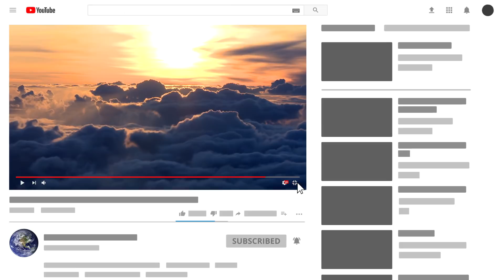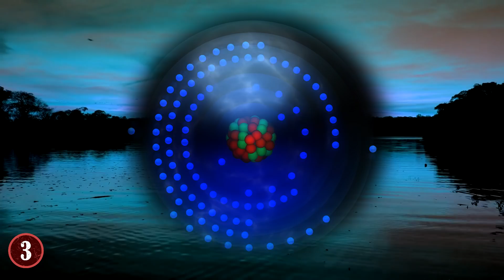9 CRAZIEST Natural Phenomenon Explained!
From mysterious fireballs in the sky, to cases of "ball lightning" that continue to astound scientists, join me as I reveal to you the crazy Balls of fire phenomenon in nature!

9. Ball Of Fire In The Sky
Believe it or not, there are many different accounts of "fireballs in the sky" that have been documented, including some that are still debated to this day. However, the one we're focusing on here is via a picture taken on the Portuguese islands of Madeira. It clearly shows a fireball of massive size in the sky, and many are wondering what it truly is. Is fire really raining down from the sky?

8. Naga's Fireballs
Allow me to tell you a real-life story of fire shooting out of the water. In Thailand’s Mekong River, every single year, a string of fireballs shoot out of the ground. Hundreds of them. What's more, unlike certain other events, this one is consistent, for Time Magazine actually did a piece on this and noted that they appear on a “late autumn night of the full moon at the end of the Buddhist Lent for as long as anyone can remember.”

7. Ball Lightning
When many see lightning, they see forked bolts of electricity that strike the ground and arc across the sky. But, there have been many recorded cases of a different kind of lightning going through the skies and appearing before people, Ball Lightning. Quite literally a ball of lightning that moves.

6. St. Elmo's Fire
There have been many names attached to the words “St. Elmo’s Fire”, but what exactly is this rather special phenomenon? And why is it named as such? As for the latter, here is the origin of the name: "St. Elmo's fire is named after St. Erasmus of Formia (also called St. Elmo, one of the two Italian names for St. Erasmus, the other being St. Erasmo), the patron saint of sailors.

5. The Constantine Vision
For a more unique version of the "ball of fire", you need to head to a key time in the Roman Empire, when many factions were vying for dominance, and the leader of one of these factions was the future leader and changer of Rome...Constantine.

4. The Burning Bush
In the Christian faith, one of the most famous "ball of fire" stories is that of the burning bush. In the story of Moses, he was saved from certain death during a wiping out of his people, raised as an Egyptian Prince, ran away after saving a life and taking another, and hid among a tribe for a very long time. Then, one day, he found himself in the presence of God, who appeared to him in the form of a burning bush.

3. Beacon of Maracaibo
In Venezuela, there is lightning that virtually never stops. This is known as the Beacon of Maracaibo. This happens every night in Western Venezuela over the Catatumbo River. Starting at around 7:00 pm, lightning will start to strike the river, and it won't stop for the next ten hours. This storm happens between 140-260 days of the year, and can strike around 280 times per hour.

2. Meteors, Meteorites, Comets and Asteroids
A far more common "ball of fire" that is often seen in the sky is that of asteroids, comets, and meteors. These entities from outer space sometimes pierce our atmosphere, and when they do, they can seem like they're literally balls of fire in the sky, and some of them come in droves, which is why they're called meteor showers.

1. Great Balls of Fire
So what does this all mean? From clouds that look like fire, to ball lightning, frequent lightning that seems to set the sky on fire, legendary stories of fiery signs, what does it all mean? In truth, it means that we both have learned a lot about our world, and yet we still need to learn a lot more. That we understand there's a lot out there we don't know, but yet, we've figured out some of the mysteries.